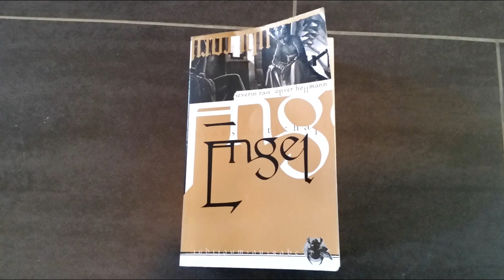[Lesung] Engel: Hiobs Botschaft - Brandland - Kapitel 2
3. überarbeitete Neuauflage 2004

Infos zum Roman:
„Brandland ist der este Roman zur Welt der Chroniken der Engel. In einer fernen Zukunft lebt die Menschheit wieder auf dem Stand des Mittelalters und die Engel der Kirche versuchen die Menschen vor der Vernichtung durch die finstere Traumsaat des Herrn der Fliegen zu beschützen.